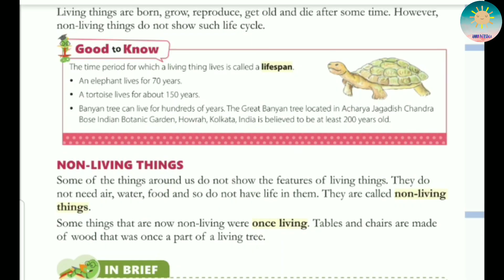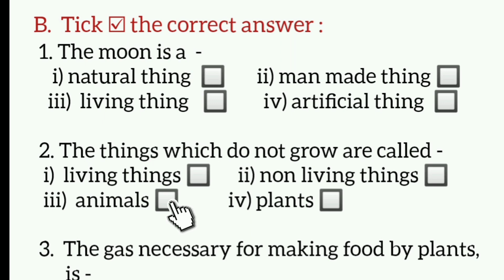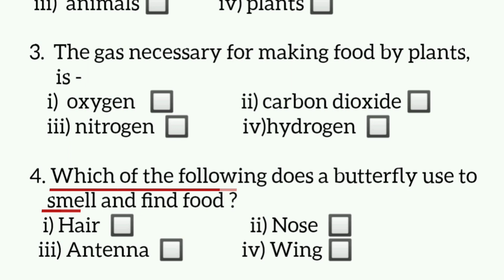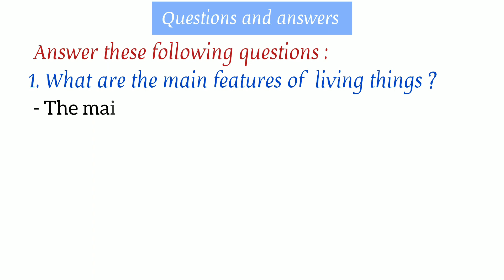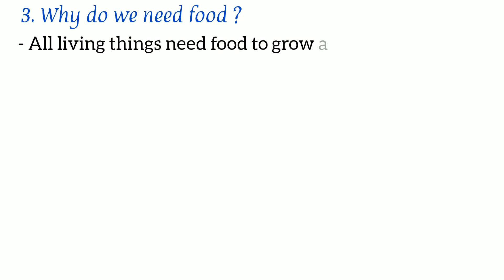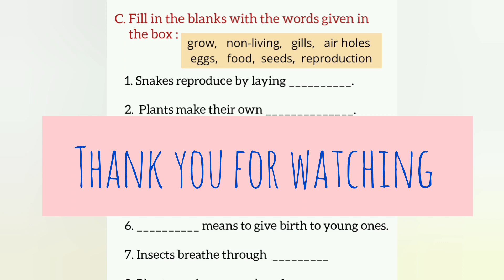Class 3 science - Living and Non-living Things worksheets (with PDF)